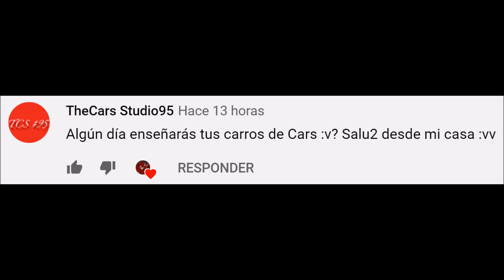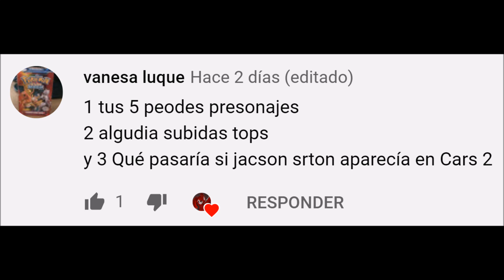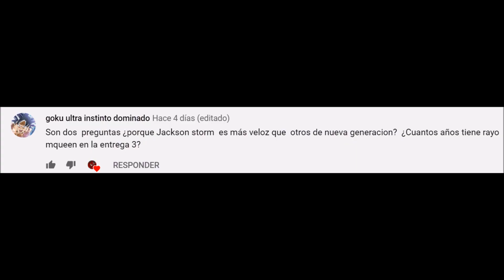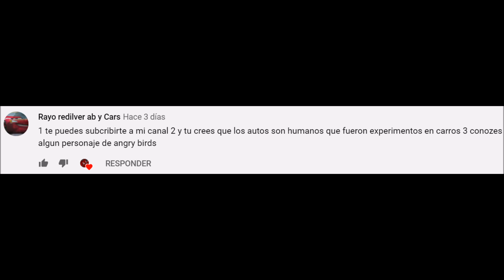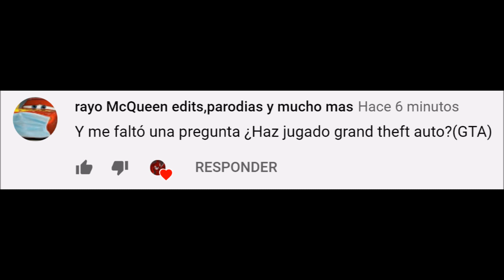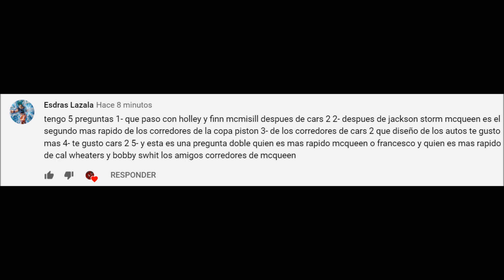Preguntas y Respuestas 4 (Parte 2/2)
Hola chicos estamos aquí con un Nuevo vídeo para el Canal, y esta vez con un Vídeo el cual es el Tan y TAN pedido Preguntas y Respuestas 4, el cual quedó dividido en 2 partes por quedar largo y por ser un vídeo que dura más de 20 Minutos xd En fin en este les voy a pedir ahora 40 Likes para la Parte 5, porque no me gusta mucho hacer estos vídeos, pero ustedes lo quieren, así que espero que les Haya Gustado, dejen su Like, suscribanse y Activen la Campanita que subo vídeos a Diario, y nos vemos en la Siguiente, adiós...